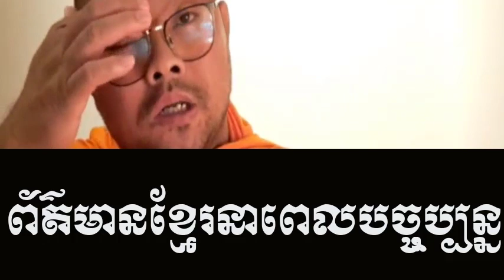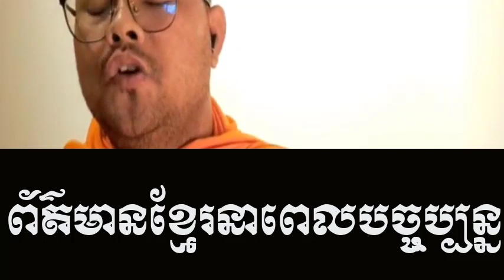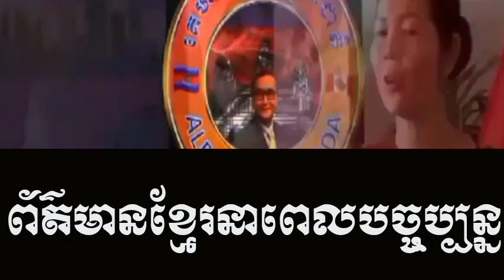Yat Phearom today expressing best situation to his audiences with willingness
Title : Yat Phearom today expressing best situation to his audiences with willingness